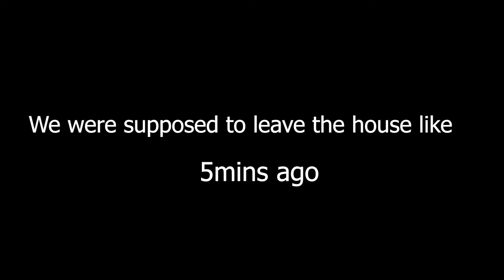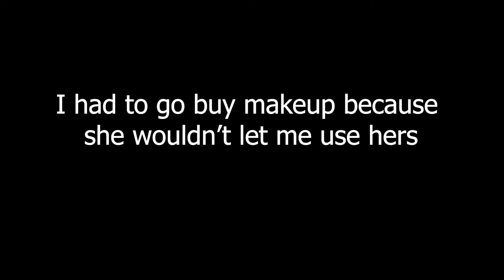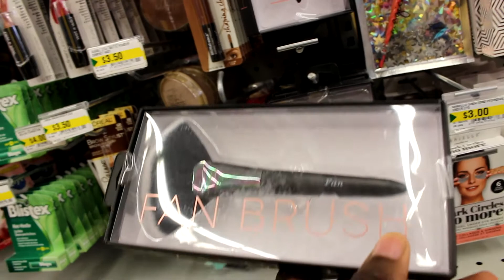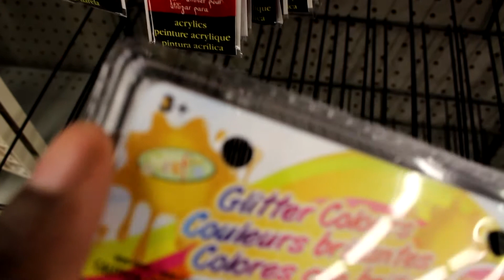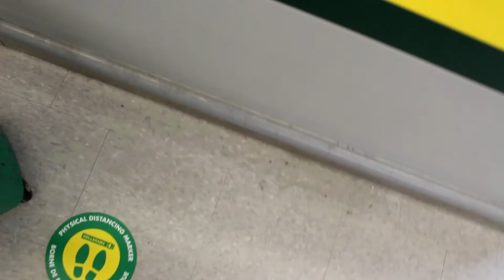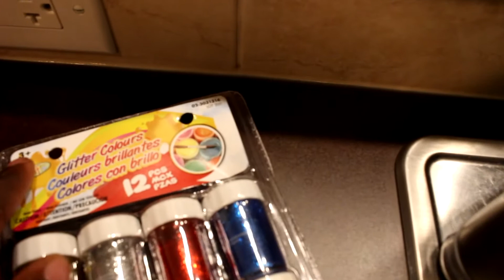Best Makeup Store In The World- Next Challenge lets gooo!!!!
She challenged me into a makeup battle, so I went to the best store in Canada to buy the supplies I needed.